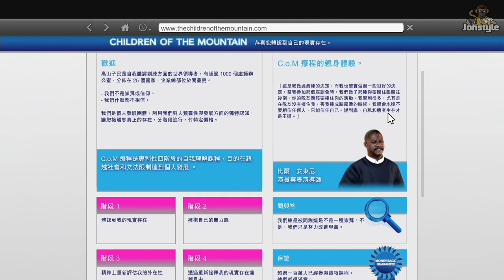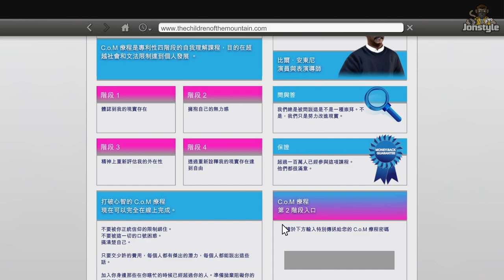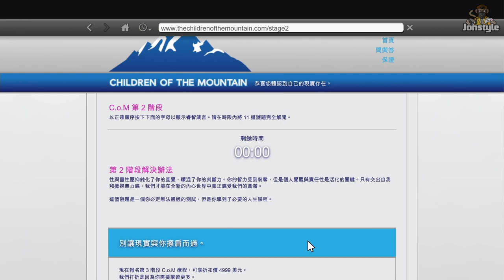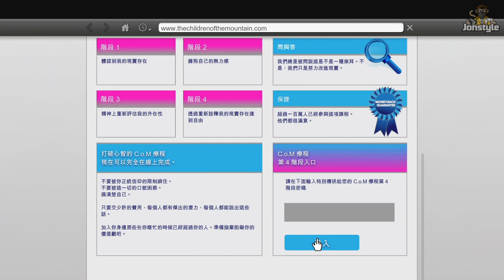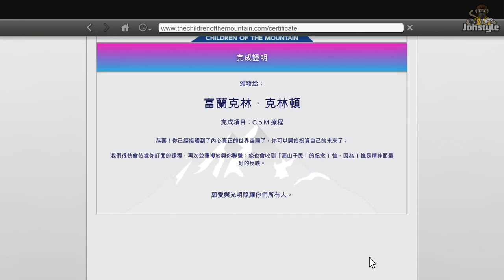GTA 5 PS5 高山子民T恤 獲得方法 Children of the Mountain T-Shirt | Jonstyle將將